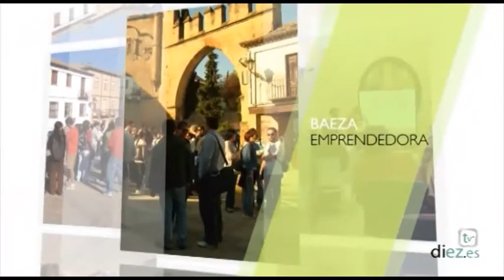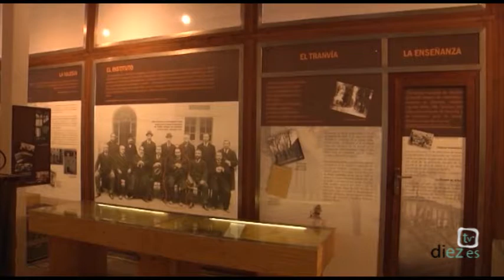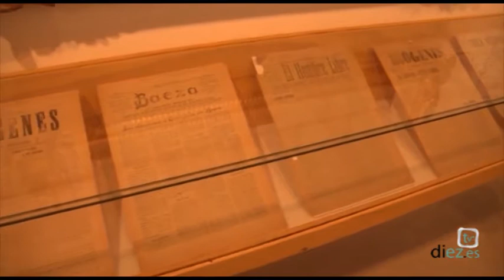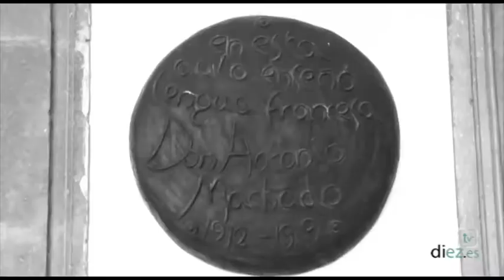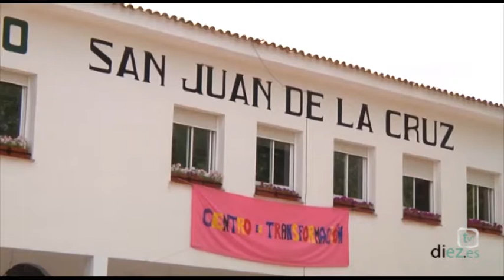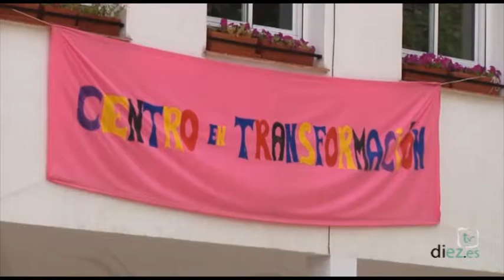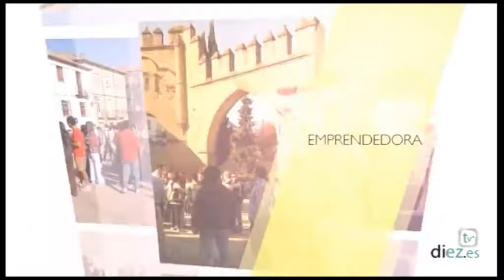Baeza Emprendedora (1X28) Balance del año con Lola Marín 31-07-14